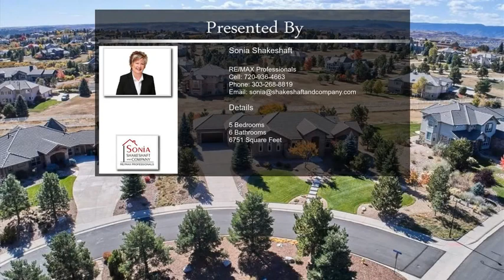6607 Tremolite Dr Castle Rock CO 80108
6607 Tremolite Dr Castle Rock CO 80108

BEST IN SHOW! CUSTOM PUMA RIDGE/SAPPHIRE POINTE RANCH WITH FINISHED WALK-OUT BASEMENT! NEARLY ONE ACRE LOT BACKING TO OPEN SPACE EASEMENT! TWO TWO-CAR GARAGES! Abundant stucco and stone grace the classy exterior. Meticulously manicured landscaping includes a large upper deck, flagstone patio with a fire pit and Al Fresco patio off the dining room. The envy of the back yard is the custom chipping/putting green! Host to nearly 6, 800 square feet, almost 6, 000 finished, open the door to a beautifully thought-out, see-through floor plan. It is flooded with light and is incredibly inviting with Colorado rustic contemporary styling, voluminous ceilings, custom Douglas fir trusses/beams, abundant knotty alder woodwork, wainscoting, cherry wood flooring, slate and more! At the front of the home is an ideally located office/den, perfect for work-at-home privacy. The newly updated formal dining room is sophisticated and by way of the double-sided dry bar/panty hall, it has ideal interaction with the gourmet kitchen. Space abounds with maple cabinetry, granite counters, higher end appliances, including double ovens and a five-burner gas cooktop. The kitchen interacts beautifully with the large casual dining space and the dramatic, updated great room with stacked stone fireplace! Double doors lead to the main level owner's suite with a fireplace, comfortable sitting area, closet space galore and an oversized spa-like bathroom with double sinks, make-up counter, jetted tub and steam shower. Two generous secondary bedrooms are in the other wing where one has an en suite bathroom and the other is across the hall from the shared bathroom. The laundry room includes considerable cabinetry, counter space and a utility sink. The walk-out basement is almost a mirror image of the upstairs with family room, theater, Scottish pub with game room, huge guest suite and bathroom, secondary bedroom with en suite bathroom, and yet another bathroom. See web tour for more pics and details!